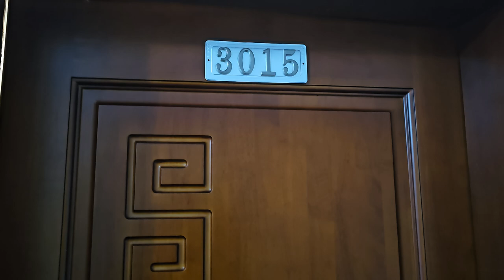Bomani's Director Suite at the MJ Grand Hotel in East Legon - Ghana July 2024 Journey of a Lifetime